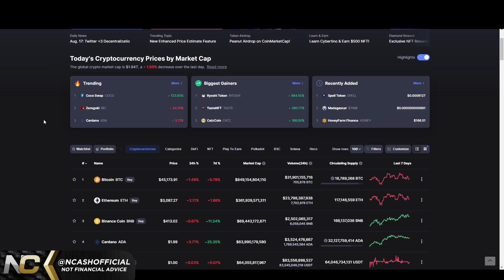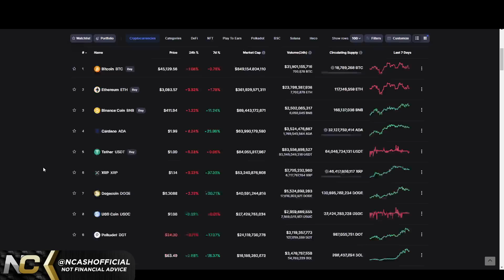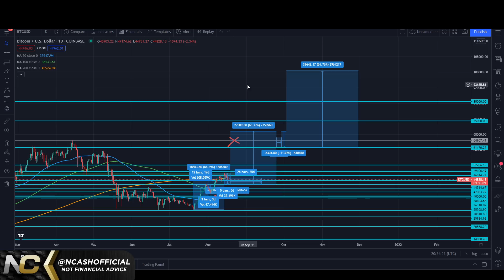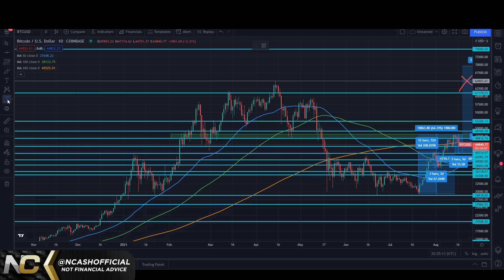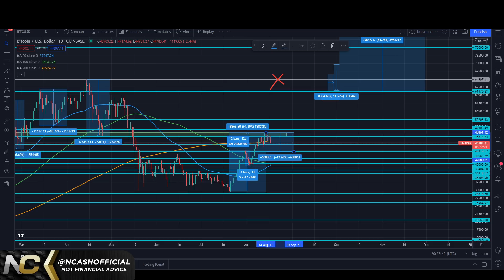Ripple XRP ⚠️ BE AWARE OF WHAT'S ABOUT TO HAPPEN 🚨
$BCH - qqeugcrwctrp7xgnqlue3py75qr377zgfgnhzarspg
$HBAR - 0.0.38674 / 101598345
$DNT - 0x49a2F63e2786cA59008210c5D97086764bff1343
$ALGO - XWYE2BM5HC7OPT4ICTAIYEHPQJVX74ZXN2U7BOEUI7VSELQAOY4ACUWGO4
$BTC - 3BfsmJP4PvzKTMYDwFT5h33PWMbf6g1XnV
$ETH - 0xd8B899c8A3f537F84E4661Fa9BE758FF19078637
$LINK - 0x0bDFf0EF1bA2e4F2eC1299a32350aF4007c18f99
$REN - 0x74C2D3bFe62c0b27C2854C3FdEBD9C0d9e6E2b8E